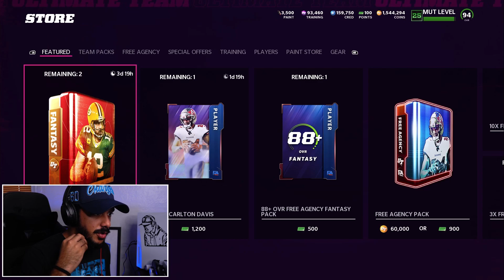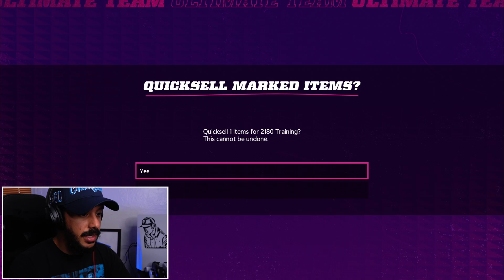99 OVR KHALIL MACK IS CRACKED! | LTD FREE AGENTS KHALIL MACK | MADDEN 22 ULTIMATE TEAM GAMEPLAY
In this video 99 OVR KHALIL MACK IS CRACKED! | LTD FREE AGENTS KHALIL MACK | MADDEN 22 ULTIMATE TEAM GAMEPLAY